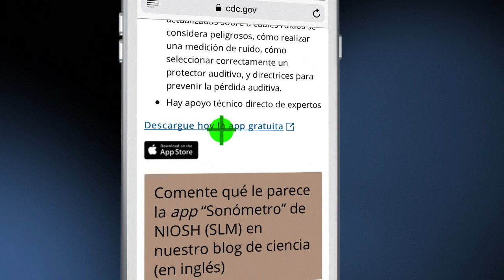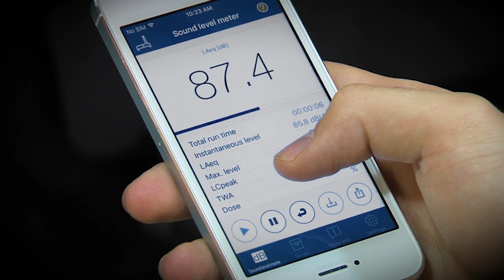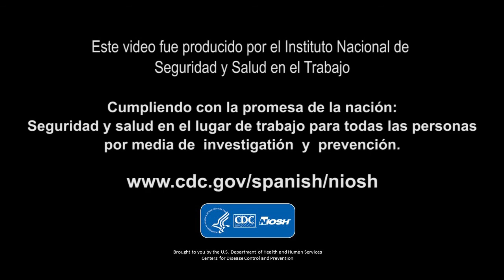App Sonómetro de NIOSH para dispositivos iOS. Resumen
Descripción: Una breve introducción a la app Sonómetro de NIOSH para dispositivos iOS.  Para obtener información adicional y una guía detallada sobre cómo usar la app, consulte la página web del Sonómetro de NIOSH

O mire nuestro video sobre las funciones principales.